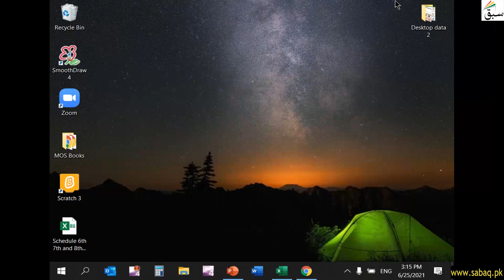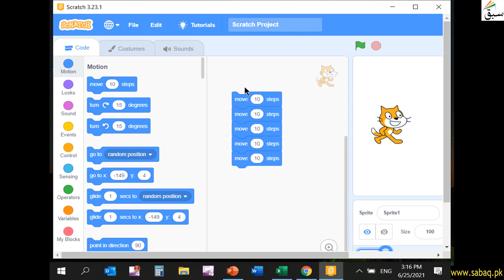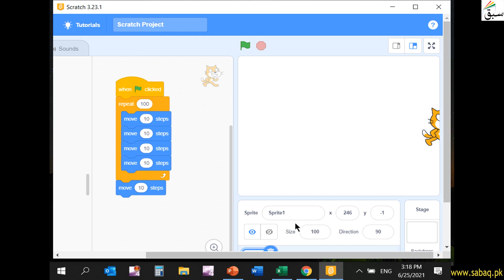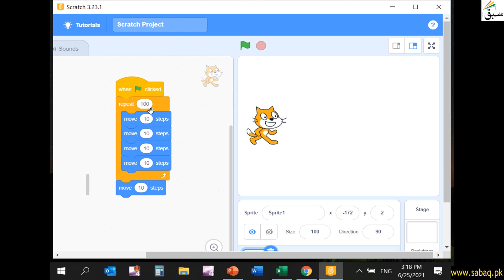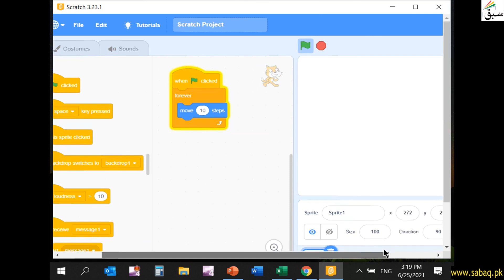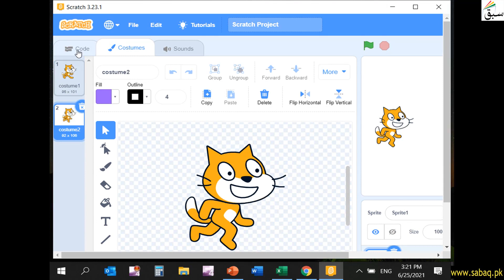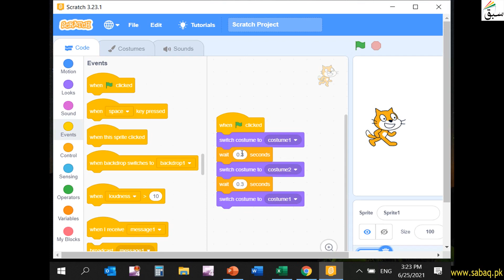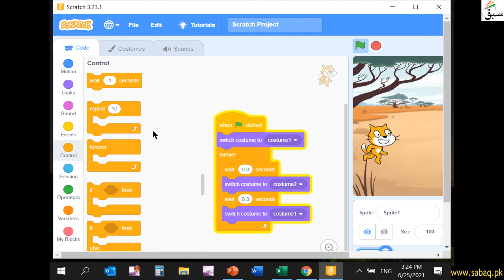Repeat set of steps using repeat, forever, and wait, Computer Science Lecture | Sabaq.pk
This video is about: Repeat set of steps using repeat, forever, and wait, Computer Science Lecture | Sabaq.pk |. Practice tests and free video lectures for Physics, Chemistry, Biology, Math’s, Computer Science, English & more subjects are also available at Sabaq.pk. So, subscribe to Sabaq.pk/Sabaq Foundation now and get high marks in your exams.

CLASSES WE COVER AT SABAQ.PK / SABAQ FOUNDATION:

1. KG
2. Class 1
3. Class 2
4. Class 3
5. Class 4
6. Class 5
7. Class 6
8. Class 7
9. Class 8
10. Class 9
11. Class 10
12. Class 11
13. Class 12
14. Class 13
15. Class 14
16. MCAT
17. ECAT
18. CSS

BOARDS WE COVER AT SABAQ.PK / SABAQ FOUNDATION:

1. FBISE
2. Sindh Board
3. KP Board
4. Balochistan Board
5. Cambridge

STUDY MATERIAL WE OFFER AT SABAQ.PK / SABAQ FOUNDATION:

1. Physics Lectures
2. Chemistry Lectures
3. Mathematics Lectures
4. Biology Lectures
5. English Lectures
6. General Science Lectures
7. Computer Science Lectures
8. General Math Lectures
9. Accounting Lectures
10. Statistics Lectures
11. Advance Accounting Lectures
12. Cost Accounting Lectures
13. Practice Tests
14. Physics Practical
15. Chemistry Practical